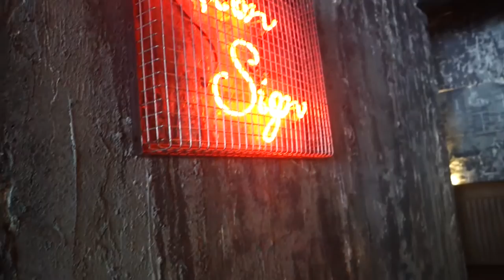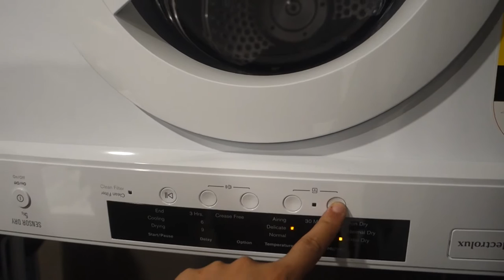BRISBANE FITNESS EXPO 2016 ft. Simeon Panda, Zac Smith, Freezma, Jay Darko & Jackson Johnson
Don't forget to check out the Gymsteeze website! will be back in just over a week with all the awesome products that were at the expo!